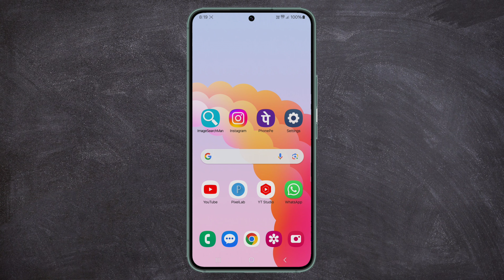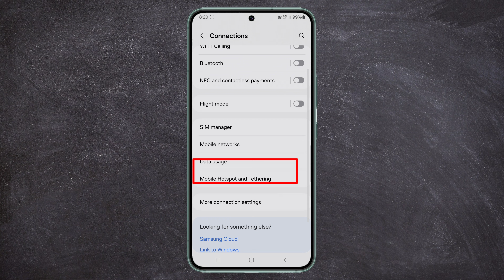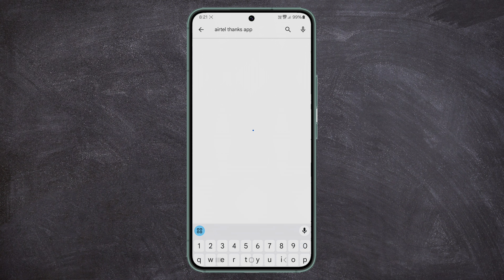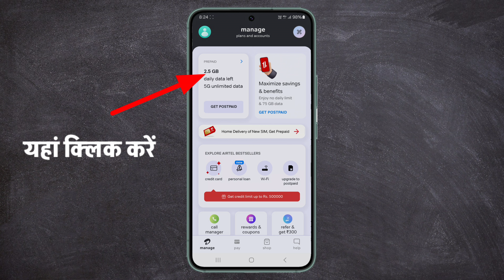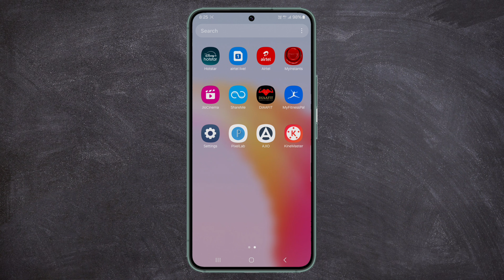airtel 5g unlimited data not working | jio 5g unlimited data not working | jio & airtel 5g activate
5g unlimited, airtel 5g data free
how to activate airtel 5g 2024
airtel 5g activate, airtel 5g active
airtel 5g kaise activate kare 2024
unlimited 5g activate
activate airtel 5g
how to upgrade airtel 4g sim to 5g
4g ko 5g me kaise badle
airtel 4g ko 5g kaise kare
airtel 5g chalu kare
airtel 5g settings
airtel 5g activation kaise kare
airtel ki 5g activate kaise kare unlimited free data 2024

Important Videos...